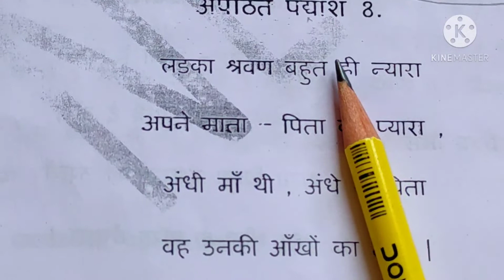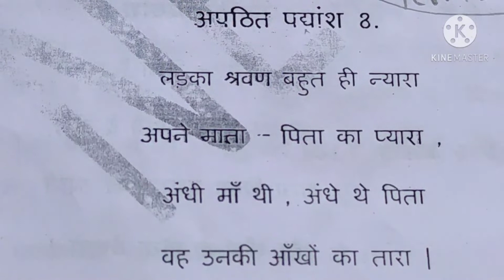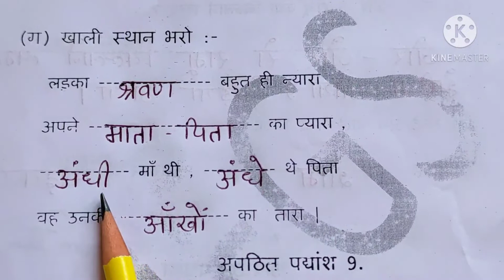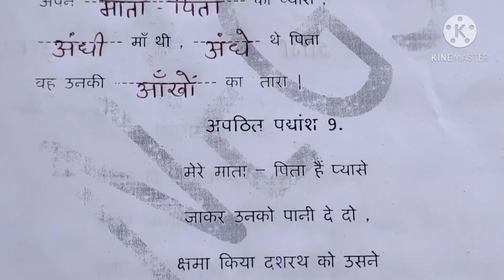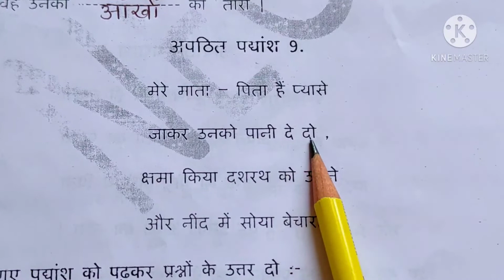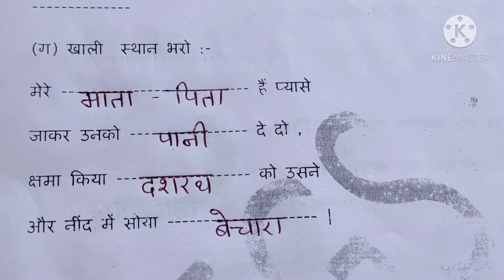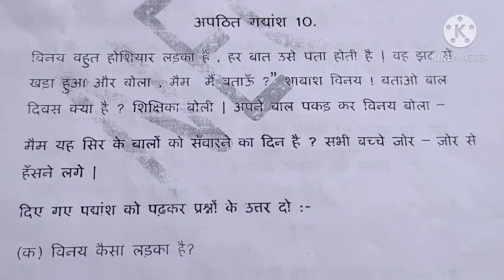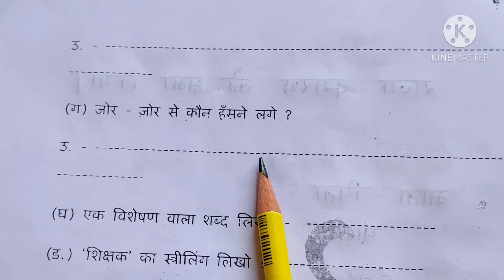28-01-21 Std - 2nd Sub -Hindi Revisionsheet